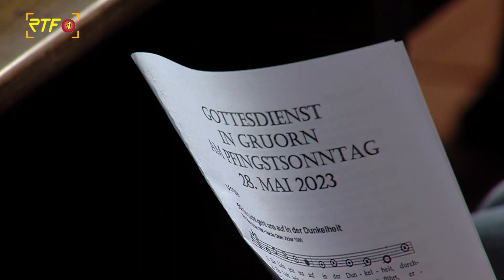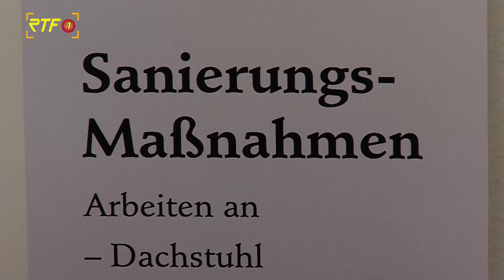Zahlreiche Besucher beim traditionellen Pfingsttreffen Gruorn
RTF.1-Nachrichten: Zahlreiche Besucher beim traditionellen Pfingsttreffen